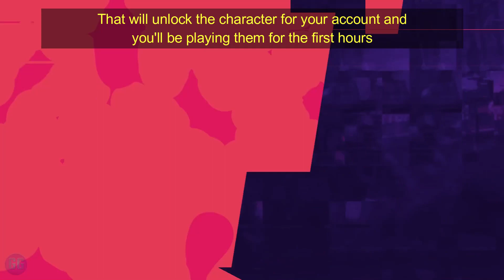The Best Wayfinder to Pick - Wayfinder NEW MMO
Gloomfall Gaming - News Channel about Wayfinder

# Choosing your Wayfinder
The best decision